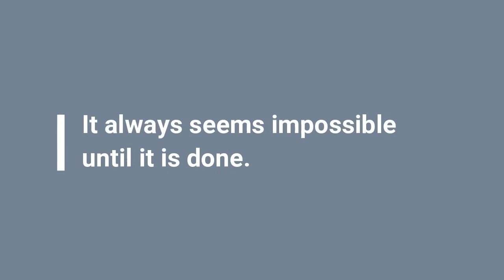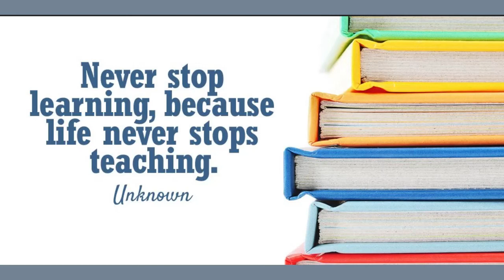Introduction to IMPACT Teams Learning Packages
IMPACT Teams learning packages are self-directed online-based modular courses designed to meet the needs of teams. It is focused on building competencies and skills of IMPACT team members to improve IT processes and promote the data use culture in the decision-making process.